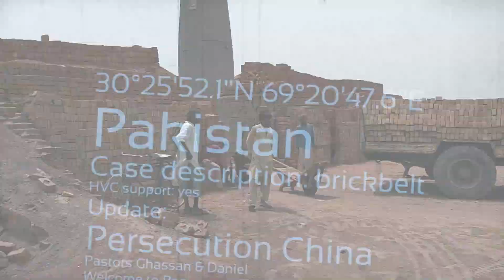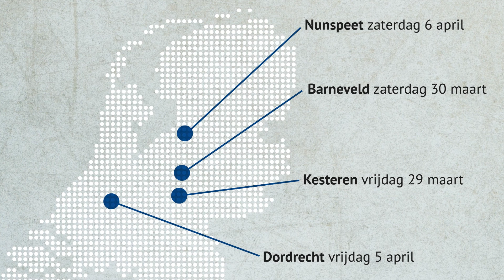HVC Journaal #4 - Pakistan - China - HVC Regiotour 2019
Bekijk de vierde van het HVC Journaal en je bent in drie-en-een-halve minuut op de hoogte van het laatste nieuws over christenvervolging!

Wil je het laatste nieuws als eerste via e-mail ontvangen? Schrijf je dan in voor de HVC nieuwsbrief